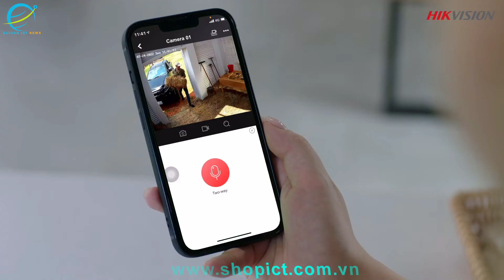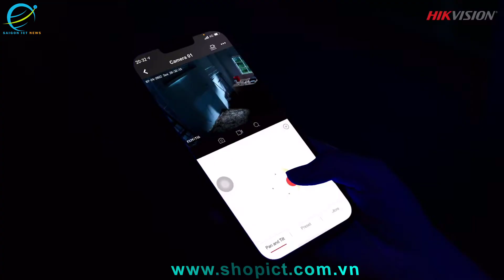CAMERA QUAY QUÉT TOÀN CẢNH FULL COLOR BAN ĐÊM - ĐÀM THOẠI BÁO ĐỘNG - Speed dome ptz ColorVu 4 MP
GIẢI PHÁP GIÁM SÁT AN NINH CHUYÊN NGHIỆP TỪ HIKVISION CHO CÁ NHÂN TỔ CHỨC VỚI CAMERA QUAY QUÉT TOÀN CẢNH FULL COLOR BAN ĐÊM - ĐÀM THOẠI BÁO ĐỘNG AN TOÀN

Camera WiFi speed dome – PTZ (pan/tilt/zoom)  ColorVu PT 4 MP -
Cảm biến 1/1.8″” progressive scan CMOS.

Chuẩn nén H.265+/H.265/H.264+/H.264

Độ nhạy sáng Color: 0.0005 Lux @ (F1.0, AGC ON); 0 Lux with white light.
Độ phân giải tối đa 4Mp, 2560×1440@25fps.
Ánh sáng trắng 30m

(/W): Hỗ trợ Wifi 50m

Ống kính 4 mm, Zoom số 16x.

Tính năng ngược sáng thực WDR 120dB, Tính năng giảm nhiễu số 3D DNR,
 Tính năng Bù ngược sáng BLC, chống rung số EIS

Hỗ trợ 300 Presets, Nhớ vị trí trước khi mất điện.

Góc quay 0° đến 350°, Góc quét 0° đến 90°

Hỗ trợ tính năng Chụp hình khuôn mặt, Phát hiện xâm nhập, Vượt
hàng rảo ảo, Phát hiện vùng đi vào, Vùng đi ra (phân biệt người và phương tiện). Phát hiện vật thể di dời, Hành lý bỏ quên. Phát hiện âm thanh ngoại lệ.

Hỗ trợ thẻ nhớ MicroSD lên đến 512GB.

Tích hợp mic. Hỗ trợ 1 cổng Audio vào, 1 Audio ra. Hỗ trợ 1 cổng báo động vào, 1 cổng báo động ra.

Hỗ trợ dịch vụ hik-connect, tên miền cameraddns.

Tiêu chuẩn chống bụi, nước IP66.

Cảnh báo còi đèn.

Nguồn cấp 12VDC, hỗ trợ POE.

CÔNG TY TNHH CÔNG NGHỆ TRUYỀN THÔNG VÀ THÔNG TIN SÀI GÒN

VP Showroom HCM: 123 Chương Dương, Phường Linh Chiểu, Thành Phố Thủ Đức, TP. Hồ Chí Minh.

Văn Phòng Hà Nội: Số nhà 6 Khu liền kề Học Viện Quốc Phòng, Phường Xuân La, Quận Tây Hồ, Hà Nội.

Văn Phòng Đà Nẵng: 256 Trường Chinh, Phường Hoà An, Quận Cẩm Lệ, Thành phố Đà Nẵng.